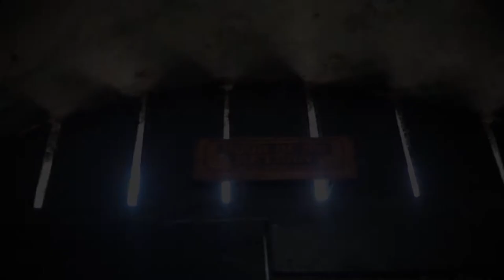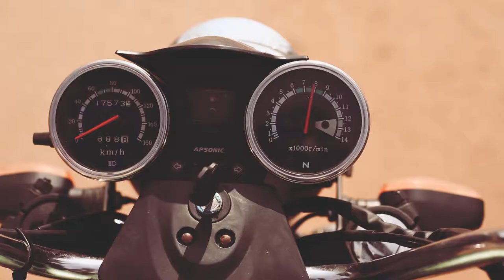Awaking Sankofa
Awaking Sankofa" is a multi-dimensional artistic investigation into the histories we find ourselves to be a part of as Africans in the diaspora. The film was shot on location in one of Ghana's colonial ports, Cape Coast Dungeon Castle, where enslaved Africans were shipped through the Door of No Return to the Caribbean and Americas. Created by artists Ian Keteku, Komi Olaf and Donisha Prendergast, this Afro-futuristic film travels through time and space on a journey to re-connect the dots of a scattered history while observing our present state today. The piece experiments with generations of emotions steeped in philosophies and opinions of revolution that now live as poetry, film, painting, dance, photography, theater, sculpting, music, food, fashion, language, spirituality.